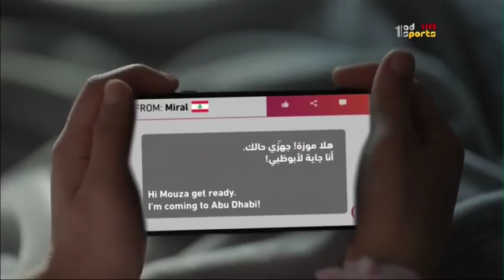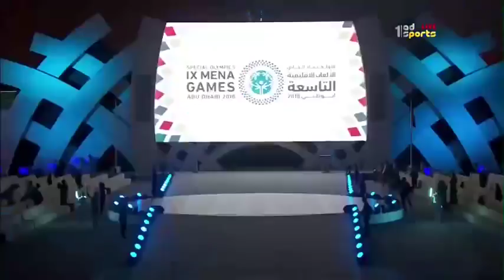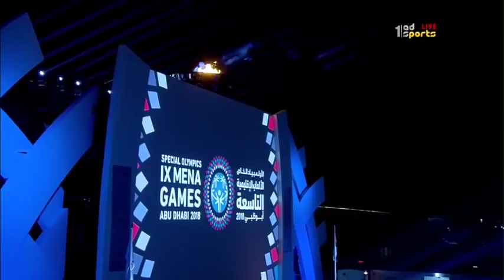حفل افتتاح الدورة التاسعة الإقليمية للأولمبياد الخاص أبوظبي 2018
مراسم حفل افتتاح الدورة التاسعة الإقليمية للأولمبياد الخاص 2018 في أبوظبي بحضور سمو الشيخ هزاع بن زايد آل نهيان، نائب رئيس المجلس التنفيذي لإمارة أبوظبي
شهد الحفل الكثير من الفقرات والأهازيج والفرحة التي عمت كل أرجاء المكان وظهرت على وجوه كل الحاضرين
انطلق الحفل بدخول بكلمات رقيقة من معالي وزراء الدولة واللجنة المنظمة ثم تلاها دخول الوفود المشاركة من 32 دولة بعدد يزيد عن 1200 لاعب ولاعبة
وكان المشهد البهيج عندما تم رفع علم الأولمبياد الخاص ثم القسم الخاص باللاعبين والحكام والمدربين.
وكان المشهد الأبرز في الأمسية الرائعة عند وصول مريم الزعابي  تحمل شعلة الأمل إلى مكان حفل افتتاح الدورة التاسعة الإقليمية للأولمبياد الخاص وبعدها أضاءت الشعلة سماء أبوظبي مع الألعاب النارية المميزة